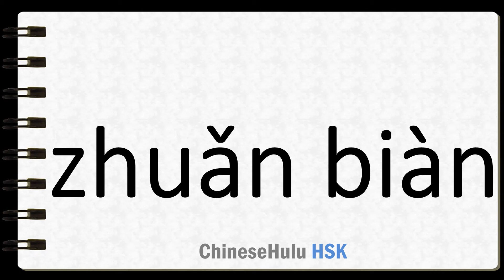How to Say to transform in HSK Chinese 2